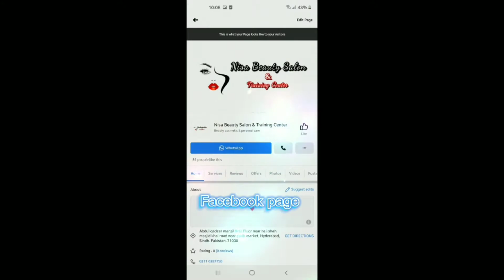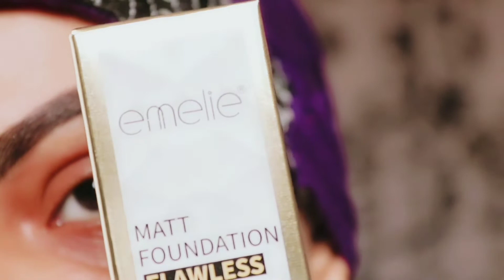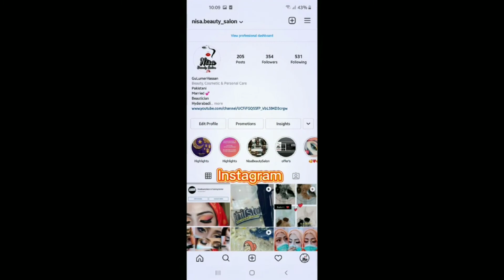PURPLE & GOLD BRIDAL EYE MAKEUP | BRIDAL EYE MAKEOVER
Like Share Comment subscribe My channel All content and tutorial for beginners with affordable makeup products if you want to talk about parlor or courses, tutorials please join me on Instagram i will guide you about makeup and skin care products Brands or dupes makeup who needs affordable products for tutorial i will guide you about online shopping 🛒 🛍️ authentic seller and sites. Direct contact on Instagram click on this Here is the new tutorial for You.
Watch full videos without forward or skip..